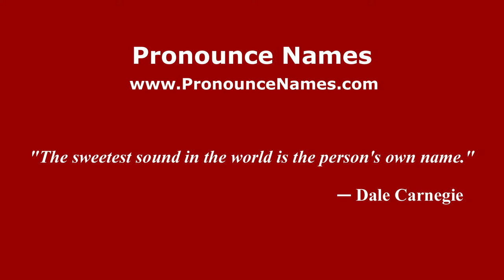How to pronounce Reginald Cathey (American English/US) - PronounceNames.com